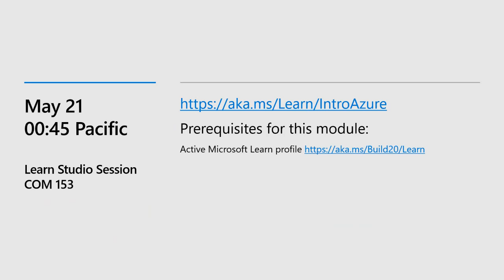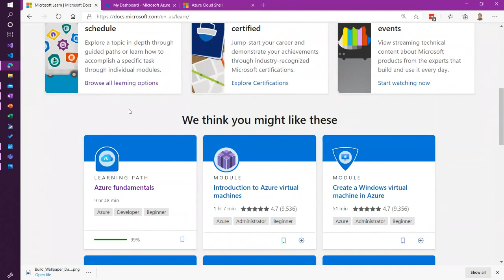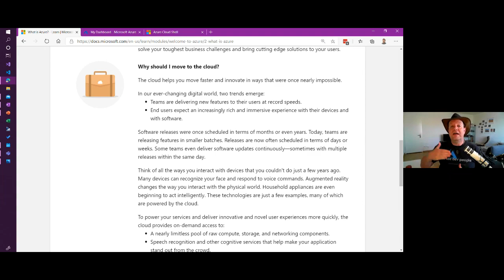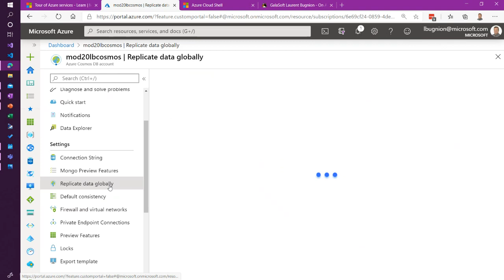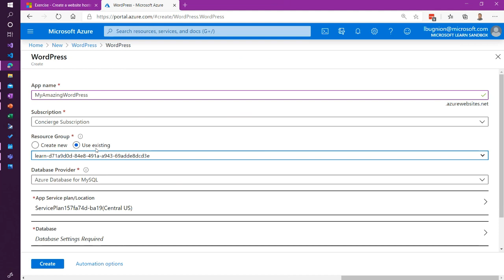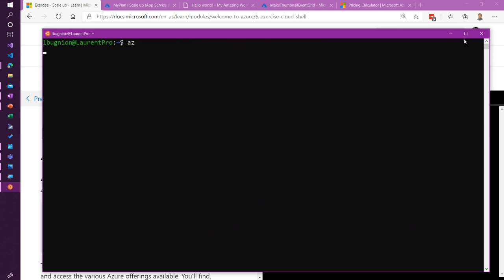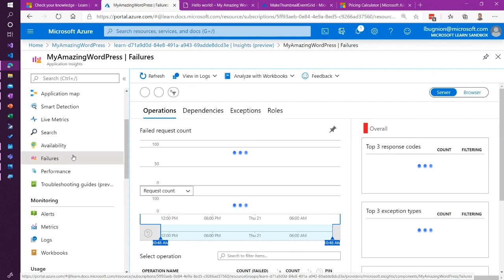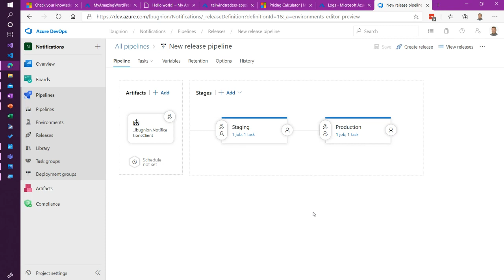Learn Studio Session: Create a website in Azure | COM153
Microsoft Learn Studio Sessions are designed to be interactive and hands on. To ensure everyone attending has the best experience, these sessions have limited capacity. But don't worry, they are being recorded and will be available on demand.   Learn Studio Session rooms will open 10 minutes early for anyone needing prerequisite set up support. (Prerequisites for this session are listed below.

Join us for this guided online Microsoft Learn workshop Get started with Azure by creating and configuring your first website in the cloud.